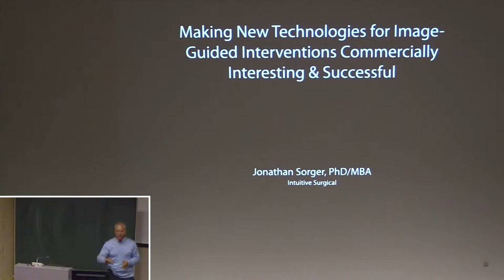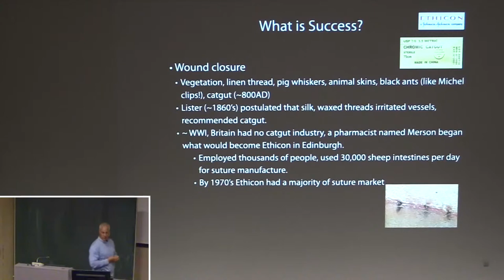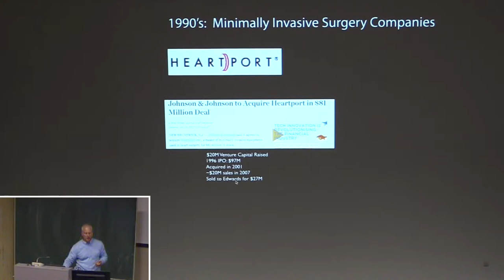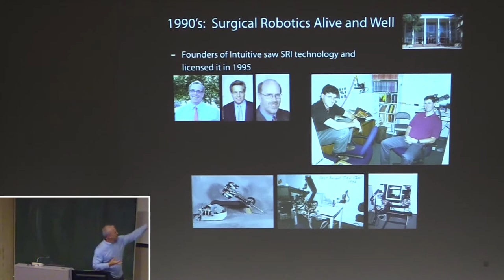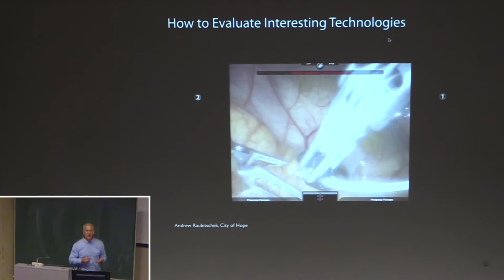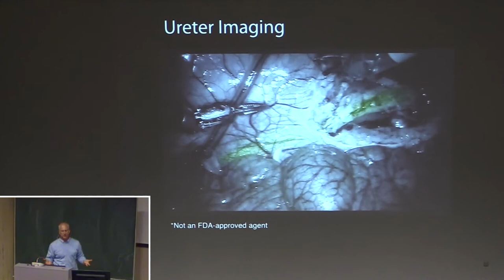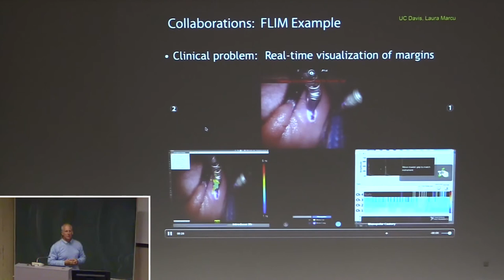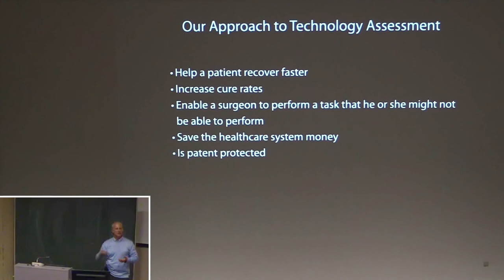What do we need to make new technologies for image‐guided interventions commercially interesting?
GRAPHICAL CONTENT!
A presentation by Dr. Sorger at the Interventional Molecular Imaging symposium 2015.
Footage and editing by Gerrit Kracht